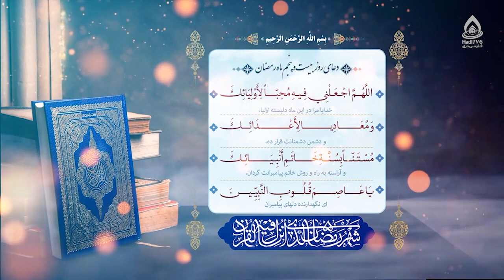دعای روز بیست و پنجم ماه رمضان (اللهم اجعلنی فیه محبا لاولیائک)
دعای روز بیست و پنجم رمضان المبارک
اللّٰهُمَّ اجْعَلْنِى فِيهِ مُحِبّاً لِأَوْلِيائِكَ، وَمُعادِياً لِأَعْدائِكَ، مُسْتَنّاً بِسُنَّةِ خاتَمِ أَنْبِيائِكَ، يَا عاصِمَ قُلُوبِ النَّبِيِّينَ.
خدایا، مرا در این ماه دلبسته اولیائت و دشمن دشمنانت قرار ده و آراسته به راه و روش خاتم پیامبرانت گردان، ای نگهدارنده‌ی دل‌های پیامبران.